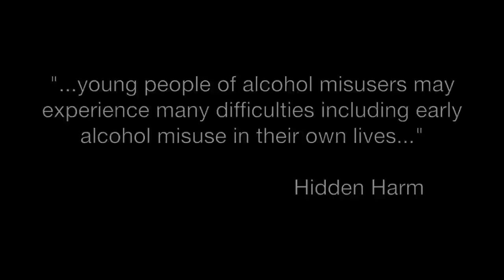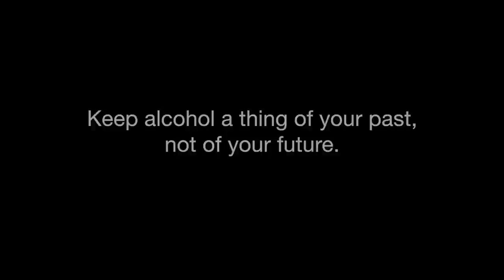Cared For Young People - 'Wasted' alcohol project winner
With Dudley having higher rates than the West Midlands for all alcohol specific conditions for under 18s, alcohol abuse is a serious problem that the Office of Public Health are running on-going campaigns to tackle and educate young people. As part of this work, the Office of Public Health has been working with Creative Media Production at Dudley College to produce a series of short films to raise awareness of alcohol misuse with young people.

The winning film illustrated how alcohol can contribute to the break-up of a family up and lead to children being taken into care. The film also went onto show how looked-after children can in turn start to misuse alcohol.